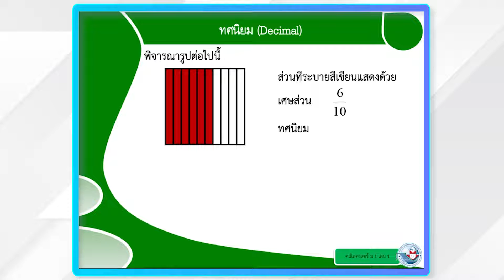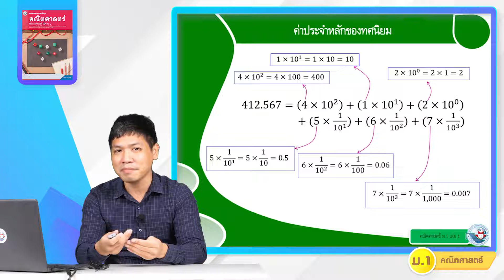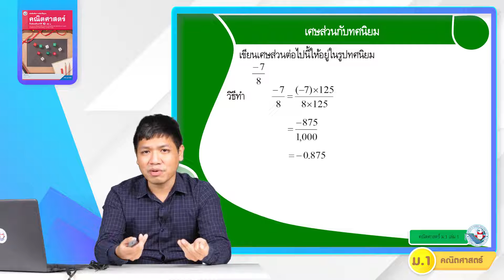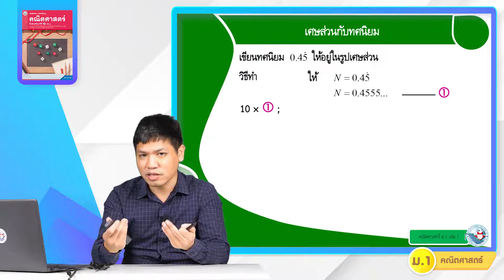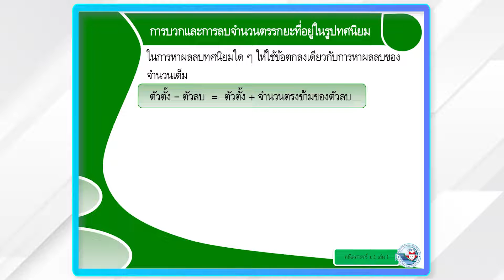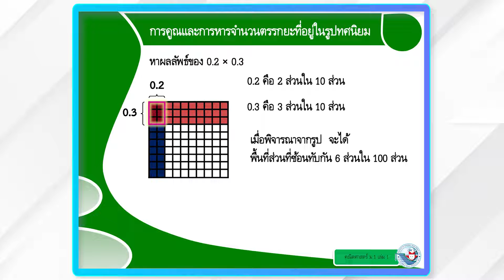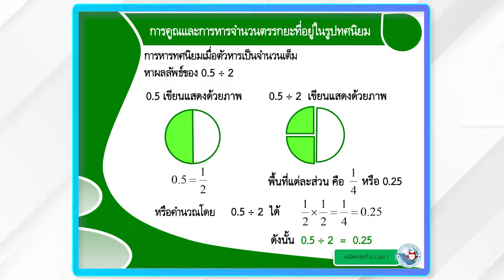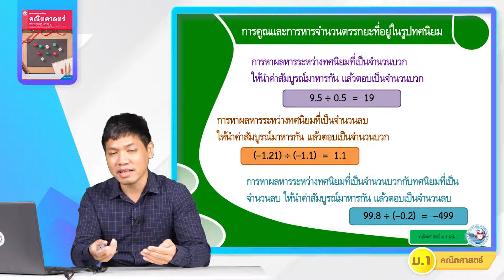คณิต ม 1 เล่ม 1 หน่วยที่ 1 จำนวนตรรกยะ 4